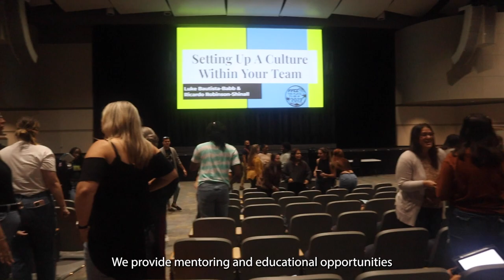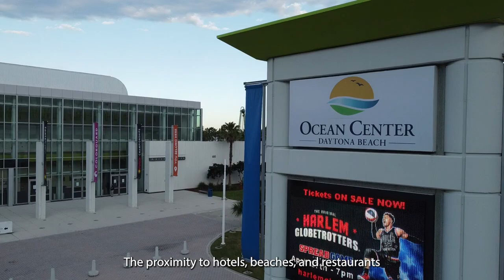What is the FFCC?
Learn more about the FFCC, one of the country's premier circuits for the indoor marching arts.